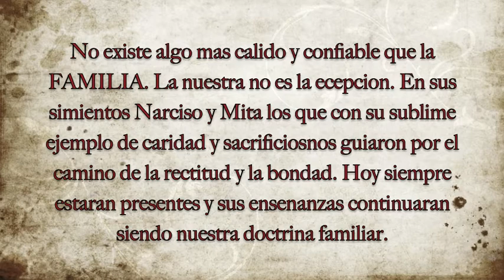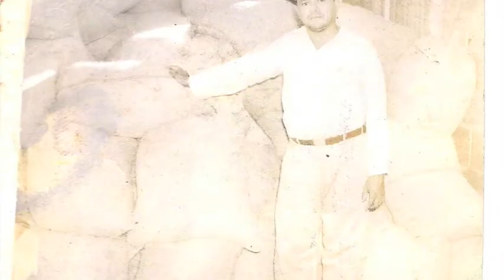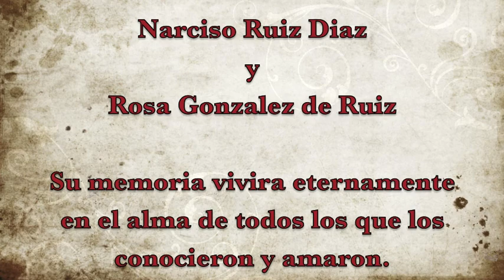Narciso & Lola Ruiz Gonzalez